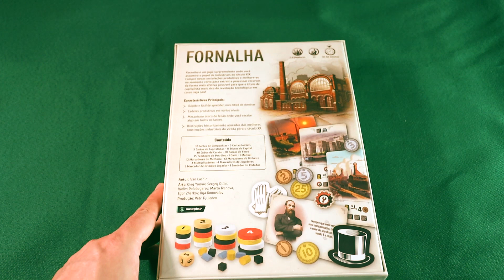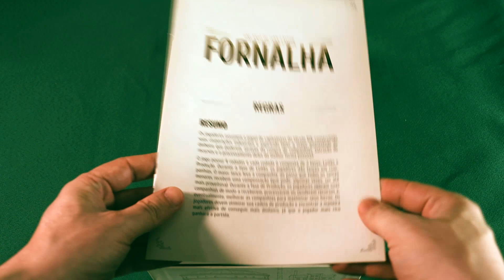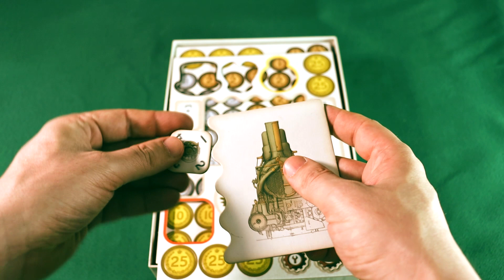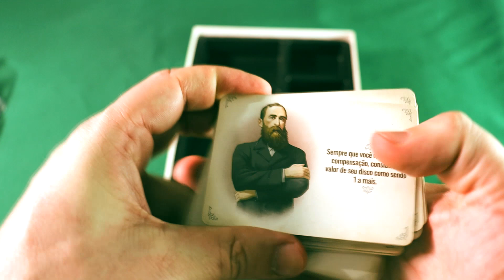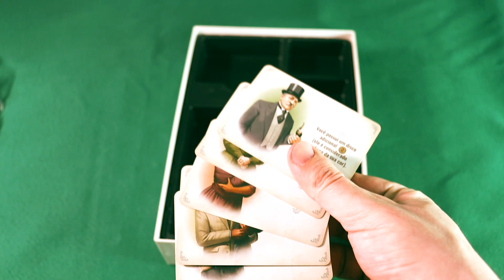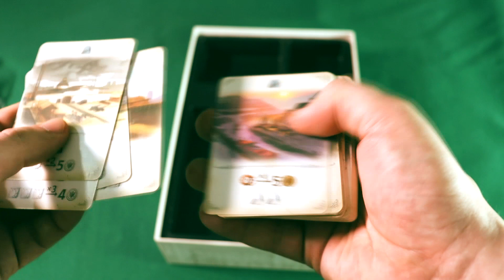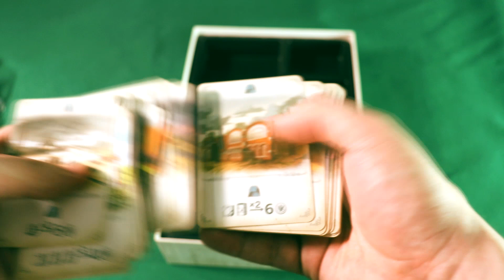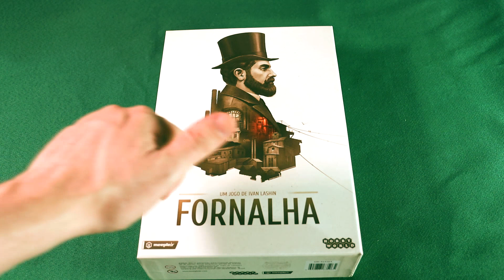Fornalha - Surpreendente a quantidade de componentes que vem na caixa [unboxing]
Fornalha é um Eurogame de construção de combos em que os jogadores assumem os papéis de capitalistas do século 19 construindo suas corporações industriais e aspirando a ganhar o máximo de dinheiro possível comprando empresas, extraindo recursos e processando-os nas melhores combinações possíveis. E nesse vídeo de unboxing o Edson mostra tudo que vem dentro da caixa do jogo. Acredito que vocês vão se surpreender com a 'quantidade de coisa que vem na caixa'